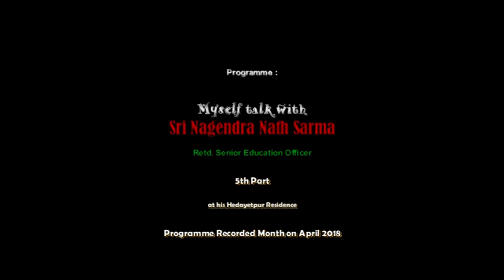with Nagendra Sarma Retd. Educational Officer (Second Edition)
He was long term services in Barak Velley like Cachar & Karimganj Districts and meet lot of local people like Bengali, Muslim, Deshowali, Meitei Manipuri & Bishnupriya Manipuri community. He was very simple & panctual disciplained kind hearted human being. Here we describe about #"Inspector of Schools" means the Inspector of Schools in the concerned district and unless the context otherwise requires, it includes an Assistant Inspector of Schools of the same district: Provided that in case of newly created districts, the concerned district shall mean the erstwhile district, until the Inspector of Schools of the newly created district is appointed; #"Managing Committee" means the Managing Committee constituted under the provisions of the Right of Children to Free and Compulsory Education Act, 2009 or the rules made thereunder in the case of a Primary or Upper Primary School and in case of High School, High Madrassa and Higher Secondary School, the Managing Committee approved by the appropriate authority as notified by the State Government for carrying out the management of the concerned educational institution; #"Mixed Medium School" means a Primary School (both Upper Primary and Lower Primary) and a High School as defined in section respectively situated in the same campus imparting education in more than one medium like Assamese, Bodo etc; as admissible, under the existing rules to the Government servants serving under the Government of Assam; #"Provincialised School" or #'Provincialised College" means an existing provincialised school or college or a Venture Educational Institution wherein the services of teachers and tutors are provincialised under this Act.
Silchar is the headquarters of the Cachar district of the state of Assam, India. This City is #343 kilometres south east of Guwahati. It was founded by Captain Thomas Fisher in #1832 when he shifted the headquarters of Cachar to Janiganj in Silchar. It earned the moniker #“Island of Peace” from Indira Gandhi, the then Prime Minister of India. Silchar is the site of the world's first polo club and the first competitive polo match. In #1985, an Air India flight from Kolkata to Silchar became the world's first all-women crew flight. Silchar was a tea town and Cachar club was the meeting point for tea planters. This valley town is extremely rich in terms of culture and heritage.
The name Silchar comes from the two Bengali words #'shil' and #'char', meaning #'rock' and #'shore/island' respectively. The city was founded in Janiganj-Sadarghat area of the town near the Barak bank which was used as a river port. It is theorised that the locals started calling the area #'Shiler Chor' meaning the rocky shore, which got shortened to #'Silchar', which was in turn adopted and popularised by the British.
Since Silchar was only founded after the introduction of the British in 1832, the pre-colonial history of Silchar can be approximated through the history of the region and nearby areas.
Cachar district, whose headquarters is in Silchar, was ruled by the Tippera dynasty in the 13th century. The initial capital of the kingdom was in Khalangsha in Cachar, which has been identified as Rajghat village in Sonai, 18 km from Silchar. The Tippera eventually moved eastwards to present day Tripura. By the 16th century, Cachar was a part of the Tripura kingdom. The Tippera kings continued their rule in Barak Valley till mid-16th century, when Commander Chilarai of the Koch dynasty defeated the king of Tripura in 1562 in Longai.
While the hill areas of the Kachari kingdom i.e. Dima Hasao, had a Dimasa stronghold, the plain areas i.e. present day Cachar had Bengalis constituting the majority. While Bengalis had been inhabiting Cachar before the Koch rule, the Dimasa kings encouraged increased migration of Bengalis from nearby areas as priests, cultivators, and ministers at court. Eventually, the formal conversion of Dimasa kings into Hinduism was carried out under Bengali Brahmins when Raja Krishna Chandra and Raja Govinda Chandra performed the Hiranyagarbha ceremony in #1790. The kings in turn were great patrons of Bengali literature; Bengali was the court language of the Kachari kings, translation of Sanskrit texts into Bengali was carried out, and the kings themselves composed prose and poetry in Bengali. In fact some of the only surviving written examples of the Bengali tradition in later 18th and early 19th century Cachar are the 27 letters written by Raja Krishna Chandra and Raja Gobinda Chandra to the East India Company.